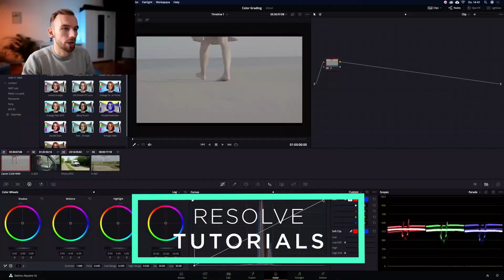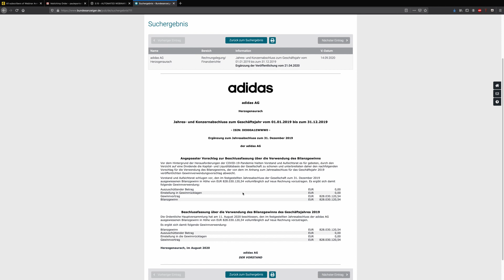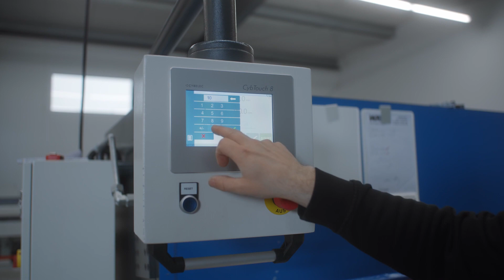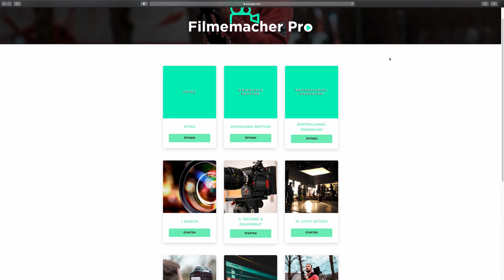IMAGEFILM VERHANDLUNG | 3 Tipps zur Verhandlung mit dem Kunden.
Im ersten Teil der Playlist Imagefilme produzieren beschäftigen wir uns mit der Verhandlung mit dem Kunden. Hier habe ich 3 Tipps für euch, die ihr beachten solltet.

00:00 Intro
00:45 Tipp 1
01:29 Tipp 2
03:10 Tipp 3
04:00 Filmemacher Pro